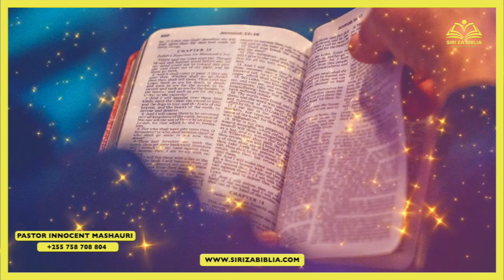HATUA TATU MUHIMU ZA KUOMBA KWAKO // UTAJIBIWA MAOMBI YAKO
Yeremia 29:12-13
Nanyi mtaniita, mtakwenda na kuniomba, nami nitawasikiliza. Nanyi mtanitafuta na kuniona, mtakaponitafuta kwa moyo wenu wote.